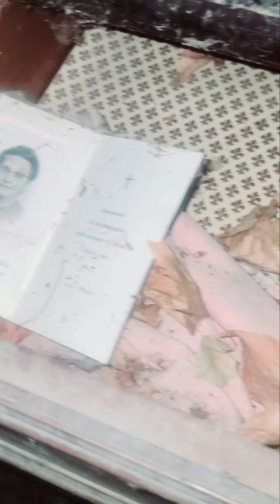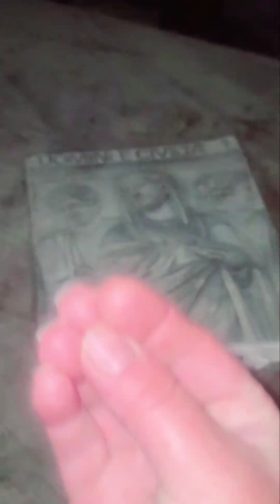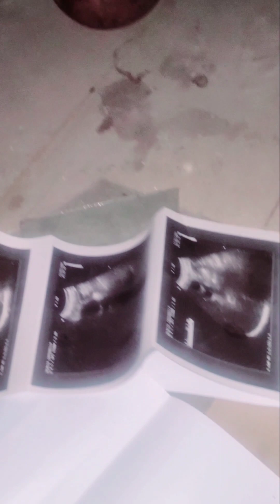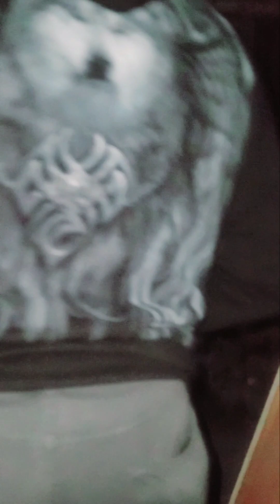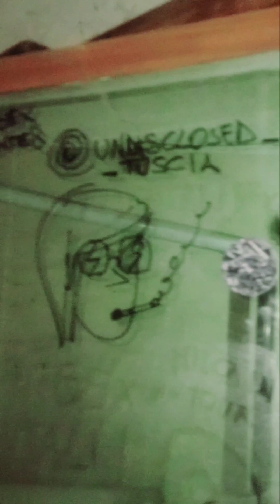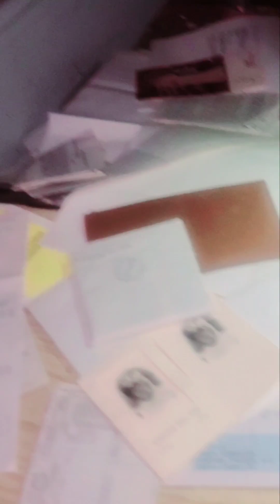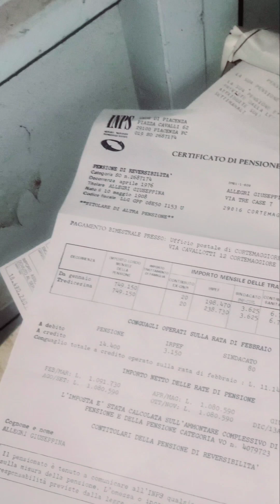URBEX - LA VILLA ABBANDONATA DELL'ALLENATORE DI CALCIO ⚽